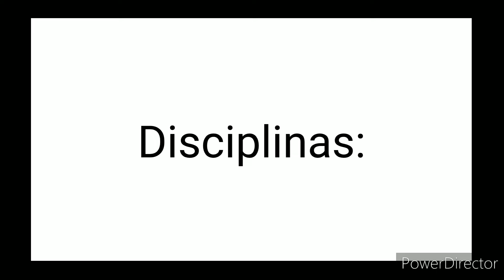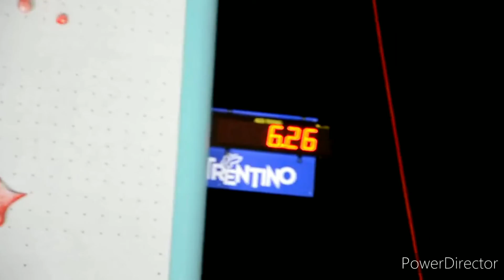Disciplinas de la escalada deportiva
Desde pequeños, ya sentimos el impulso de escalar, de subirnos a todo lo que se nos ponga por el camino, el instinto de escalar es innato al ser humano. Quizás esta sea la razón por la que cada vez más gente es aficionada a la escalada deportiva. O quizás sea porque se trata de un deporte muy completo y que además incluye el factor del riesgo, que la hace más atractiva y emocionante